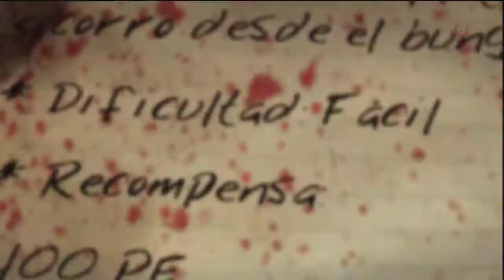Dead Island - Acto 1 - Los zombies no podrán conmigo - Ep2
DIRECTOS